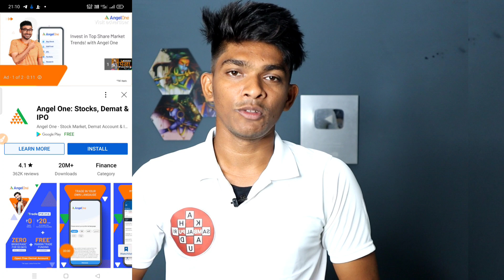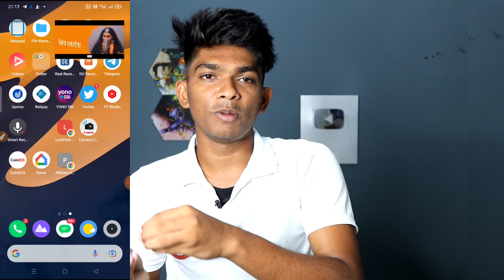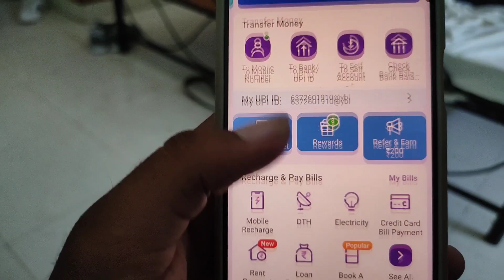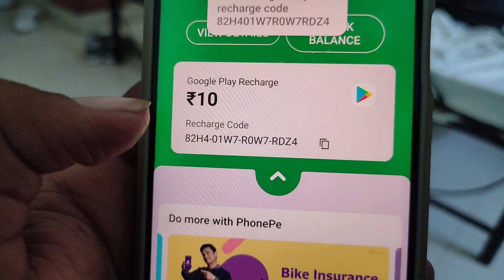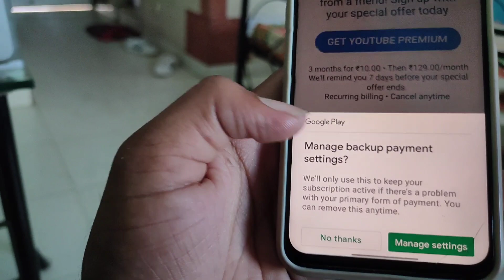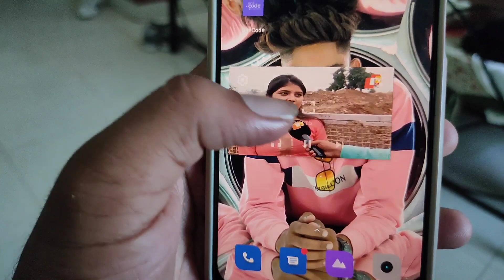ୟୁଟୁବ୍ ପ୍ରିମିଅମ୍ ମାତ୍ର ₹୧୦ ଟଙ୍କାରେ। YouTube Premium 10 Rupees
2) ପାର୍ଟ ଟାଇମ ଜବ ଭିଡିଓ ଲିଙ୍କ

My Tripod
My Mic